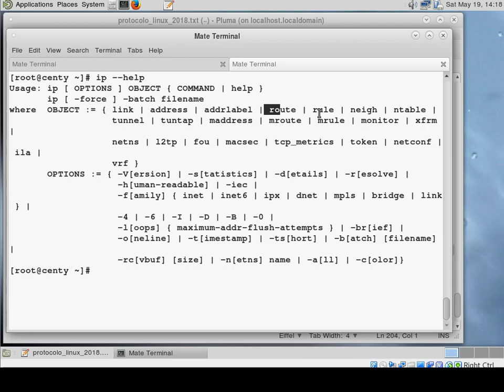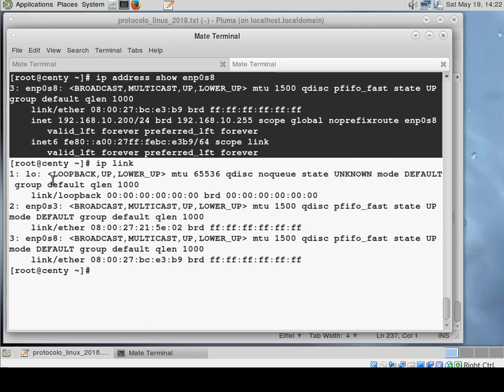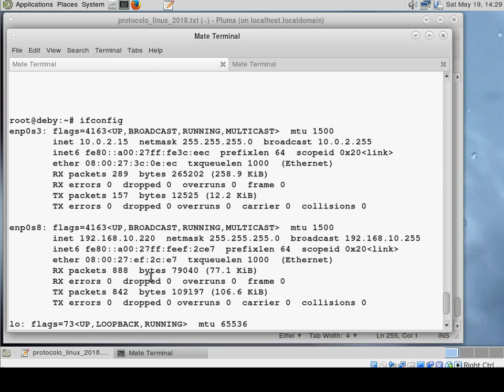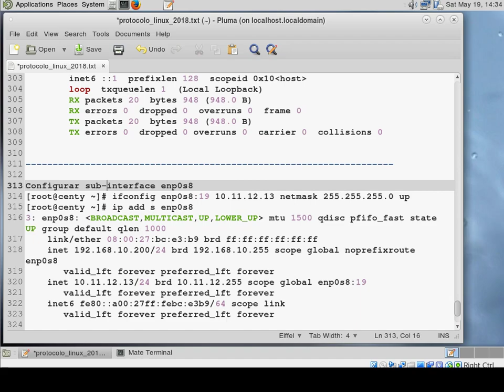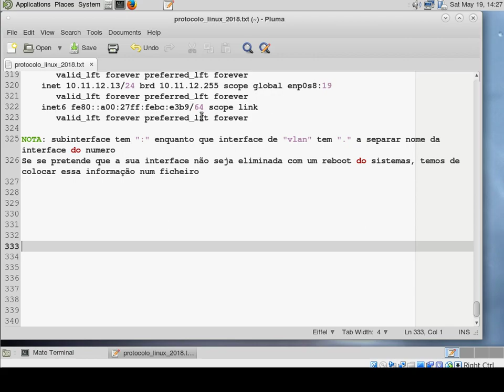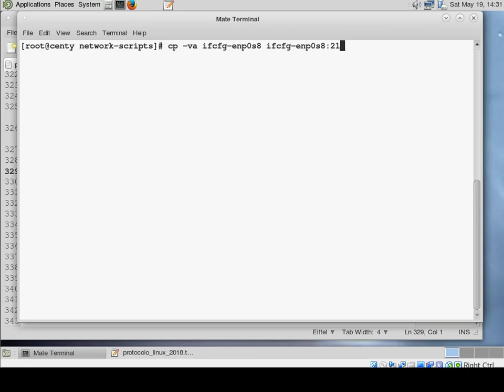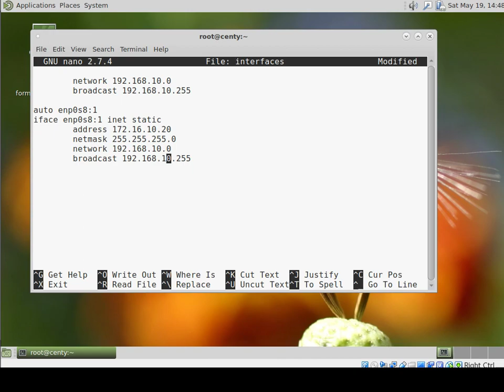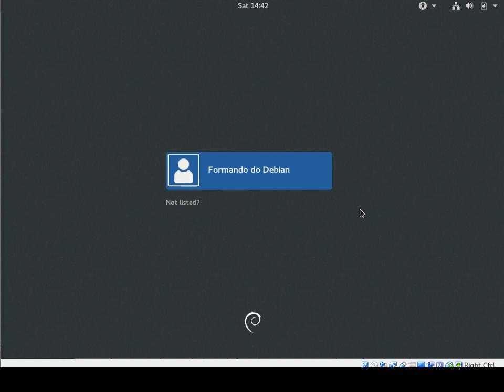Tutorial configuration interfaces Centos and Debian - part II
Configuration sub interface on Centos 7
Configuration sub interface on Debian 9.4
ifconfig, ip add command